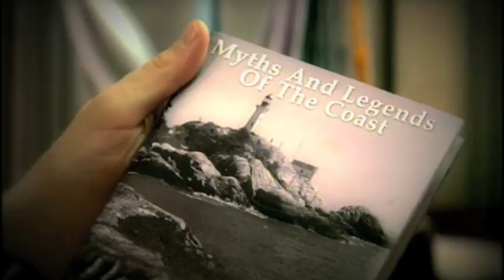Trailer: The Lair